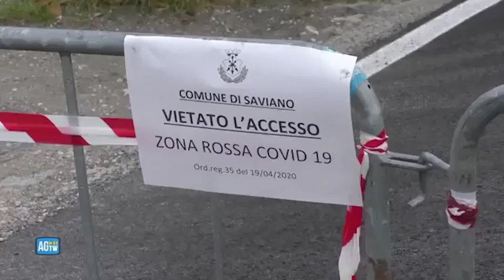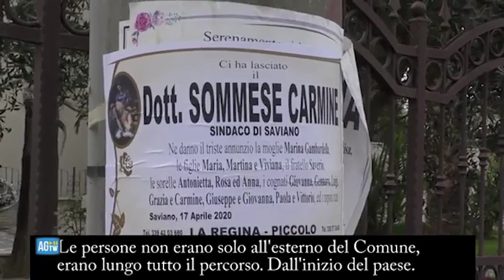«La folla ai funerali del sindaco? Quelli che hanno pubblicato i video sono sciacalli»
Parla il vice Carmine Addeo. Ma a Saviano (Napoli) la gente continua a stare in strada nonostante la zona rossa

\"Quelli che hanno pubblicato i video della folla ai funerali del sindaco sono sciacalli oppositori del sindaco, persone che non vogliono bene all'Amministrazione\", giustifica così gli assembramenti nel giorno del funerale del primo cittadino di Saviano Carmine Sommese, il suo vice Carmine Addeo. Ma nonostante il comune sia diventato zona rossa proprio dopo quell'episodio, i cittadini continuano a stare in strada. «È perché non conoscono ancora l'ordinanza - dice Addeo -. La pubblicheremo anche sul sito del Comune». ( AGTW - CorriereTv ). Guarda il video su Corriere